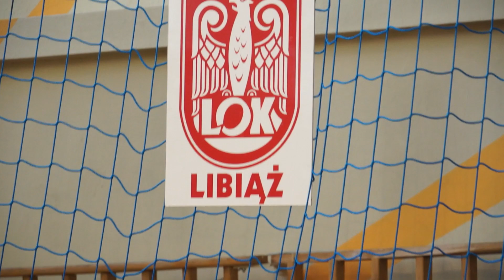Zawody Ratownicze "Libiąż 2022"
16 października 2022 odbyły się pierwsze zawody ratownicze służb mundurowych w okazji Europejskiego Dnia Przywracania Akcji Serca. Startowały nie tylko jednostki OSP, ale również szkoły oraz przedstawiciele Policji.
Wszystko zostało zorganizowane przez portal Chrzanowski112.pl oraz Ochotniczą Straż Pożarną w Libążu przy wsparciu OSP Chrzanów, Służby Medycznej Malta oraz Gminy Libiąż.